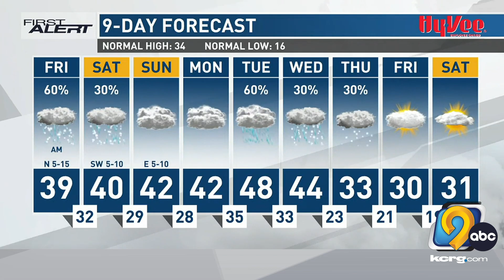CITYCAM 9 DAY WINTER 2023